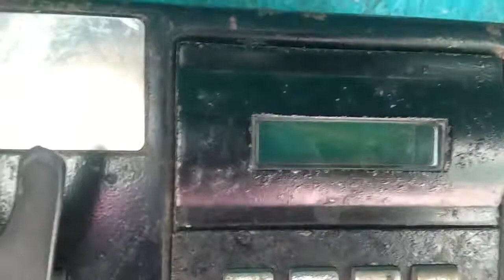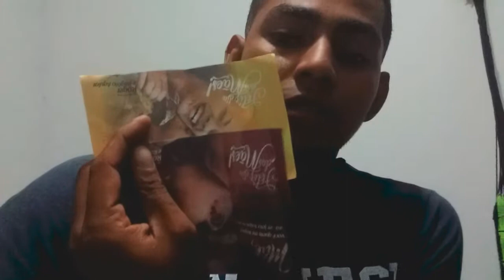Passei mal esperando ela /KARLOS VIANA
Olá pessoal estou aqui mais uma vez com esse vídeo onde eu levei minha esposa no curso dela de odontologia e passei mal esperando ela

Bom pessoal nesse vídeo eu e minha esposa fomos a uma reunião do curso dela de odontologia e lá eu passei quase 5 horas esperando ela tbm fomos para um sorteio de brindes do dia das mães compramos uma pizza da hora pra fechar a a noite bom espero que gostem do vídeo bjs e até a próxima

Pessoal não esqueçam de inscreve-se e deixa bastante like no vídeo e também muitos comentários.

KARLOS VIANA